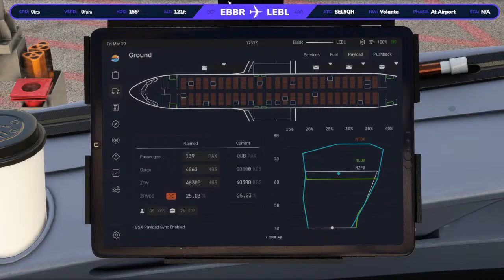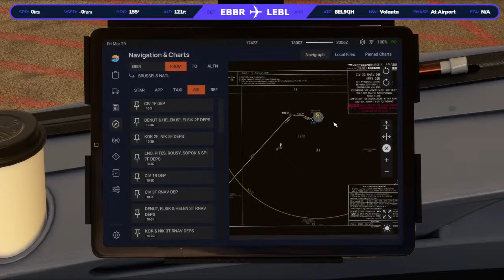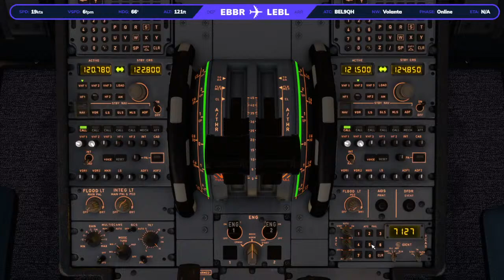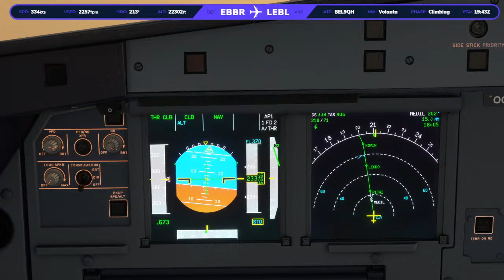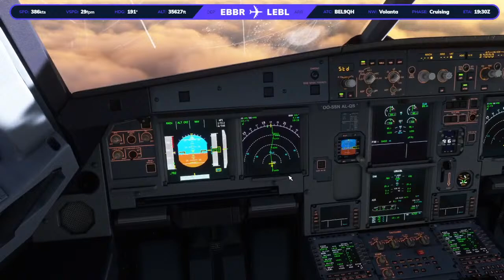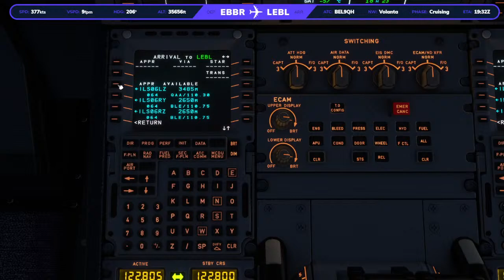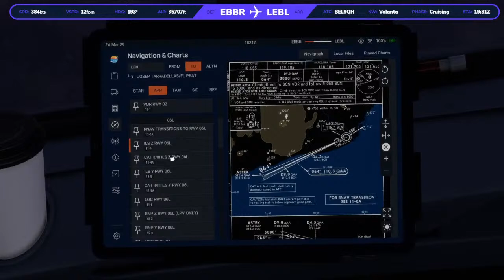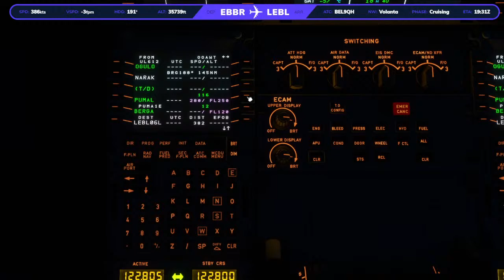MSFS | EBBR-LEBL | brussels airlines real OPS | IVAO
flying down to one of my favorite airports ever!